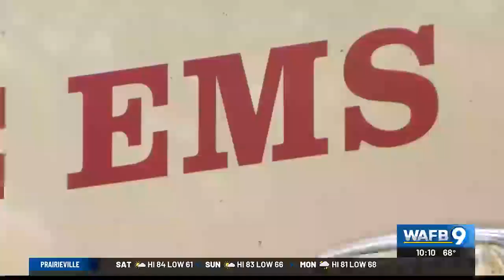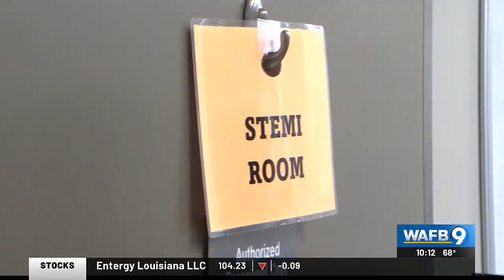Baton Rouge General, EMS collaborate to improve outcomes for heart attack patients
Teams from the Baton Rouge General and EMS simulated real-world heart attack scenarios to further advance the organizations’ collaborative training efforts.